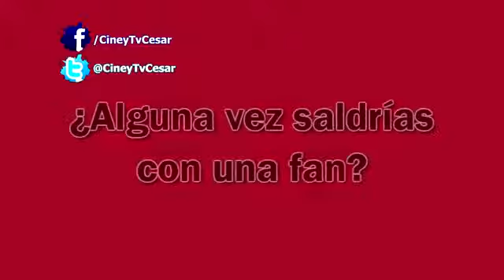Preguntas a Ross Lynch